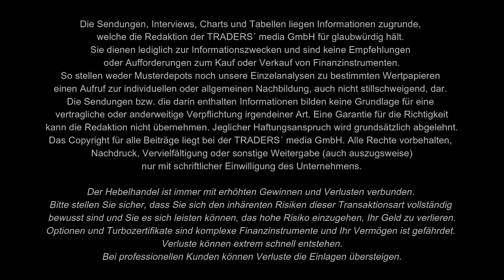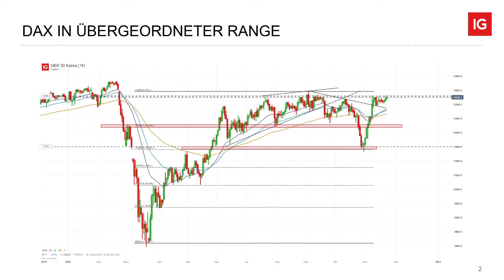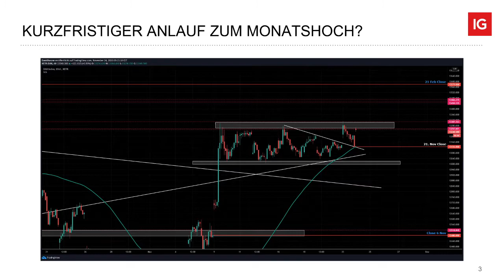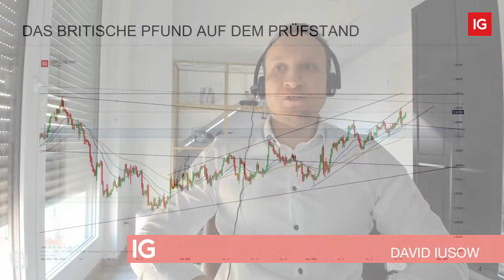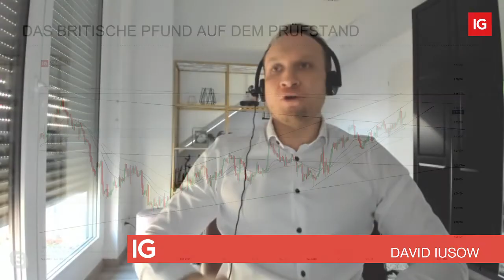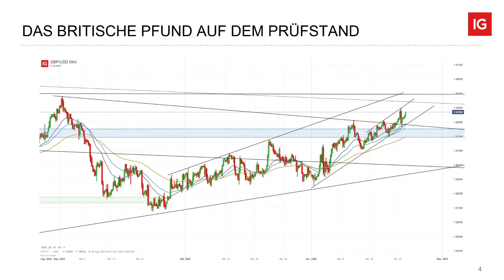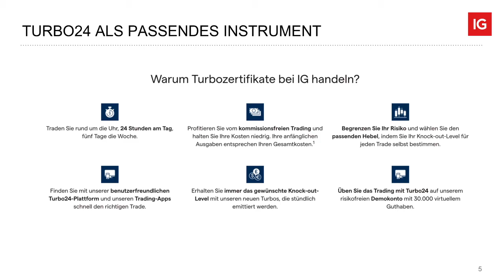Spannung in der Brexit-Zeit bringt das Britische Pfund bei Turbo24 in den Fokus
Im heutigen Morning Update von "Turbo24" am 24. November nach der DAX-Eröffnung. Hier steht das Monatshoch um 13.300 im Fokus, welches nicht direkt übersprungen werden konnte. Welche Marken stehen hier im Fokus für das kurzfristige und mittelfristige Trading?

Weiterhin ist vor dem Hintergrund des Brexit das Britische Pfund spannend. Wie weit kann der Trend noch laufen?

Zusammen mit David Iusow bereiten wir Sie daher umfassend auf den Handelstag an der Börse vor.

* Für die 12 Monate vor dem 1. April 2020